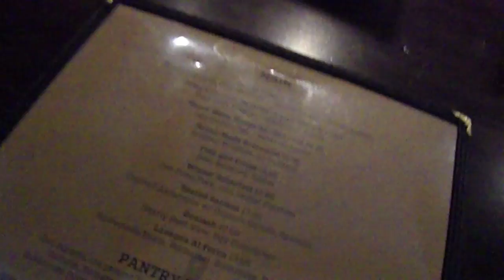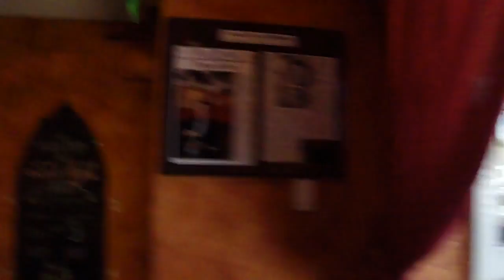Lunchcapades-The Pantry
Join me and mom on our Lunchcapade to The Pantry, our favorite stop yet!!